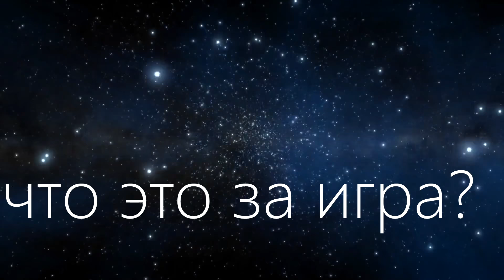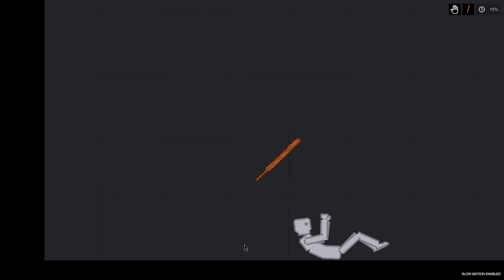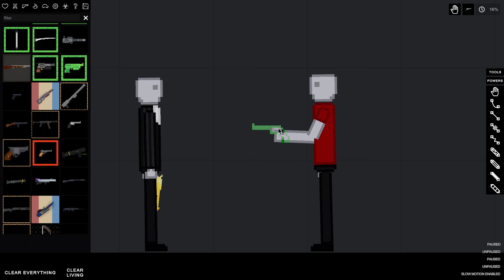Моя любимая игра | Кратко про.......?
Здарова в этом видео я расскажу о своей любимой игре но о какой узнаете.
Если ты впервые зашёл на мой канал то я немного поясню за ситуацию я снимаю видео про разные игры курс окончен
надеюсь тебе понравится мой контент!